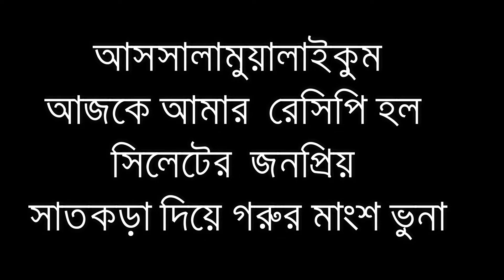রেসিপি হল সিলেটের জনপ্রিয় সাতকড়া দিয়ে গরুর মাংশ ভূনা । MF COOKING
Home made healthy food, dessert food items, you can watch healthy food recipes on my channel MF COOKING. Also support me for new video.